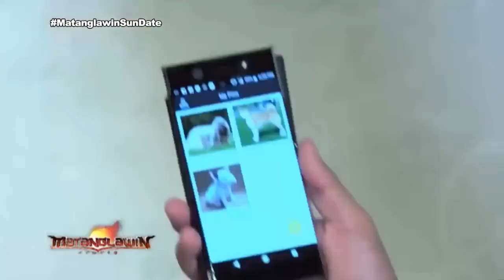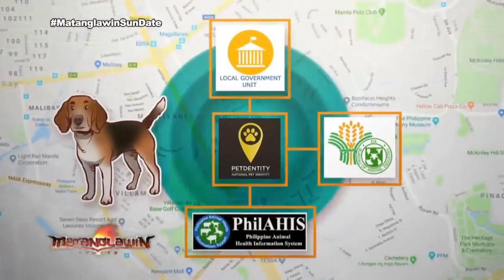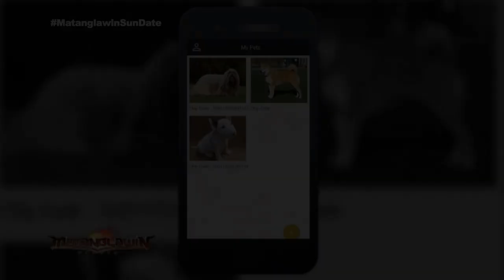Petdentity X MatangLawin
PETDENTITY is a dedicated solution and a “FREE” Unified Pets Data Management for Government  and Private to use.  This will be a cloud base system that can be accessed by  multiple users such as BAI, DOH, LGUs, Shelter House, Veterinary, Quarantine Section while the Mobile Application will be useful for LGUs, Authority, Shelter & Found House, Quarantine Team and Pet Owners.
Rabies is considered to be a neglected disease, which is 100% fatal though 100% preventable. It is not among the leading causes of mortality and morbidity in the country but it is regarded as a significant public health problem because (1) it is one of the most acutely fatal infection and (2) it is responsible for the death of 200-300 Filipinos annually.
Only 47.43 percent of the Philippines’ estimated dog population of 9,015,364 were vaccinated last year due. Reasons for the vaccination gap include existing sociocultural beliefs, last year’s elections, and isolation of certain areas.